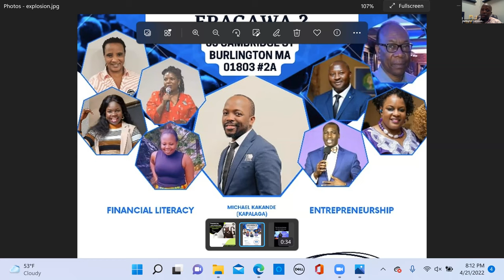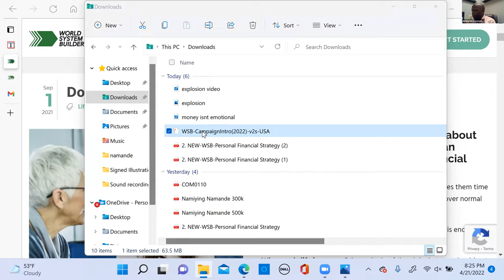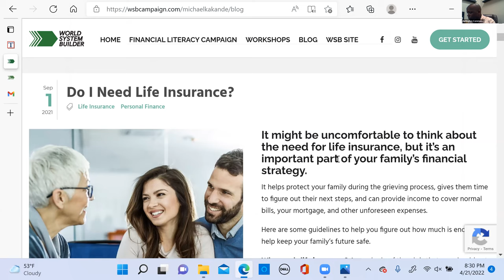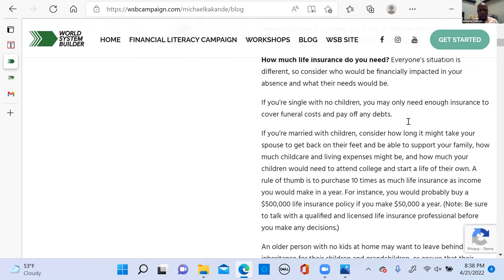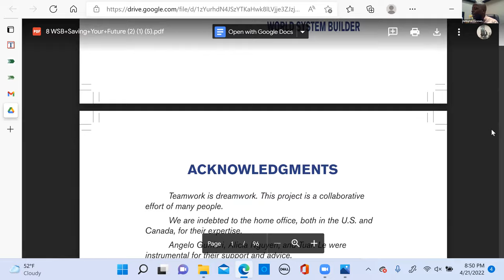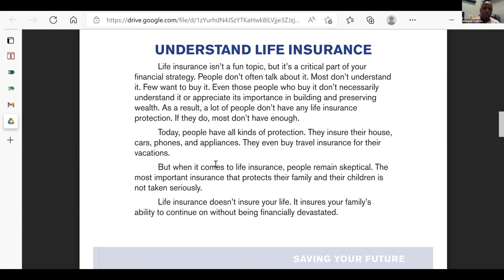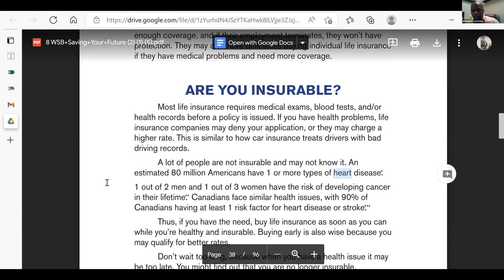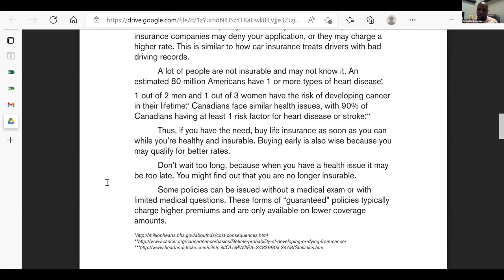TYPES OF LIFE INSURANCE - LUGANDA FINANCIAL WORKSHOP